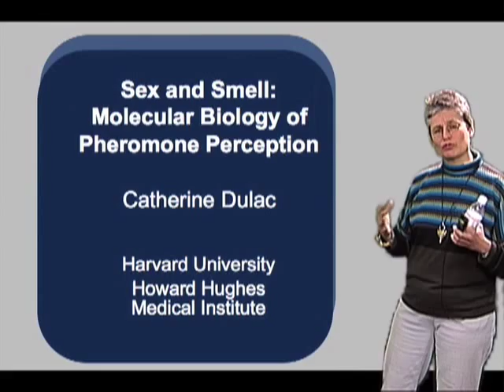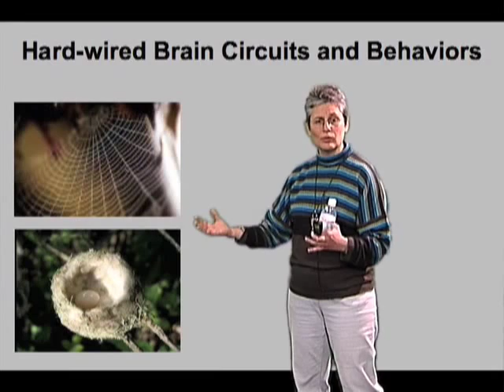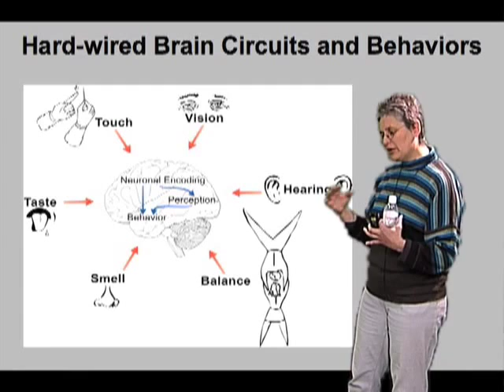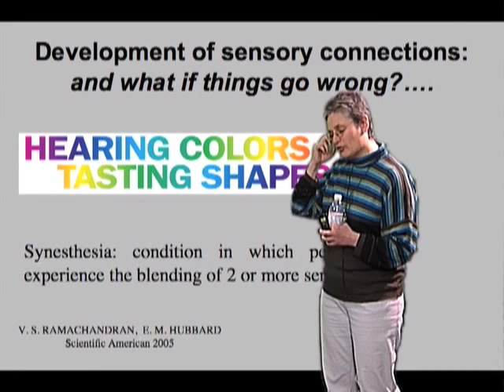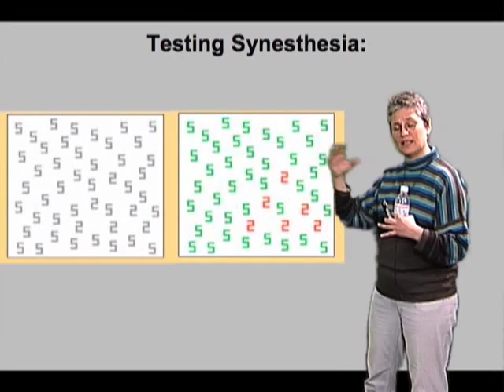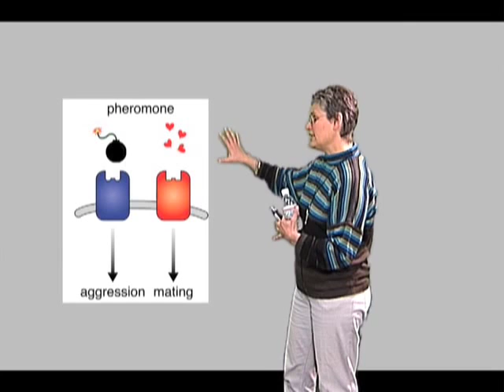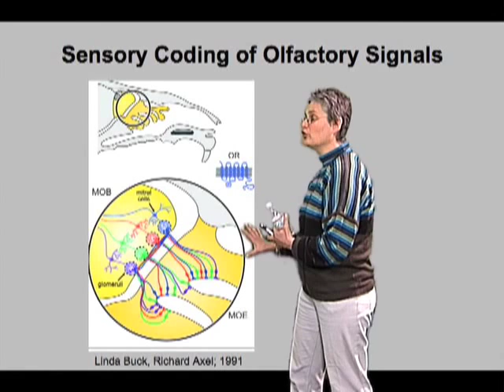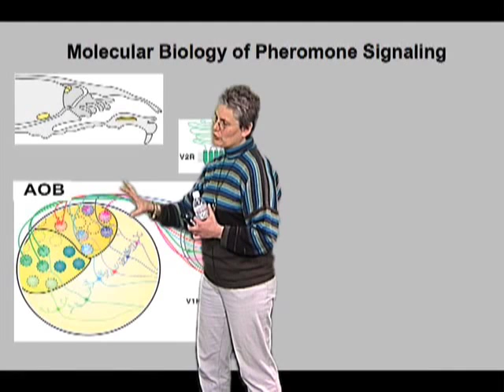Catherine Dulac (Harvard Univ) Part 1: Sex and Smell: Chemosensory Detection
Pheromones have evolved to signal the sex and the dominance status of animals and to promote social and mating rituals. In this lecture, I discuss the how pheromone sensing operates in mammals. I will discuss the molecular biology of the chemosensory receptors that are involved the first steps of pheromone sensing. At a higher level of complexity, I will discuss a distinct olfactory structure called the vomeronasal organ (VNO) and how it contributes to sex-specific behavioral responses.